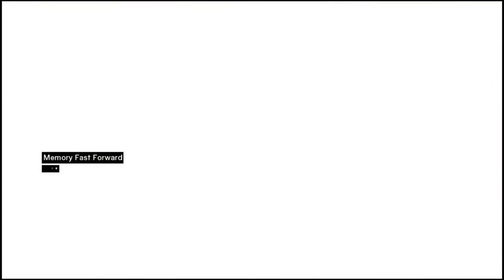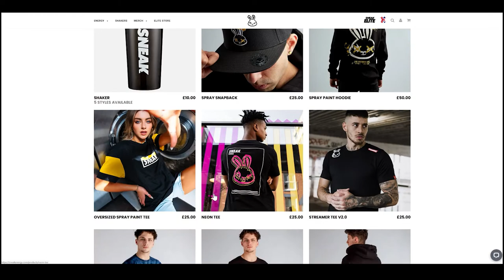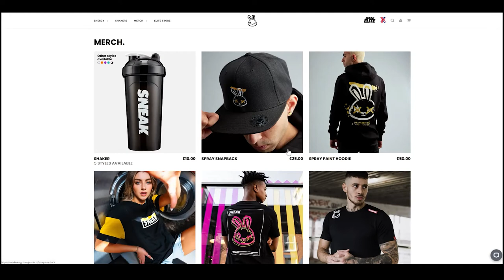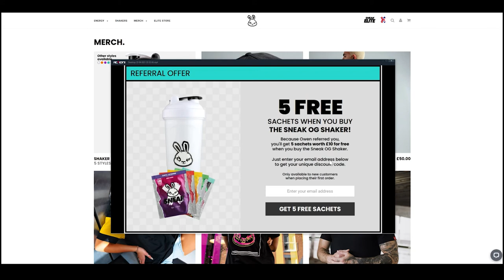Let's Play Assassin's Creed Part 03